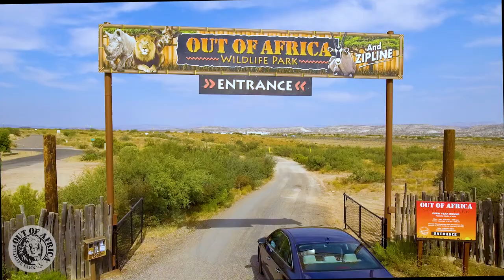Out of Africa Wildlife Park in Camp Verde, Arizona